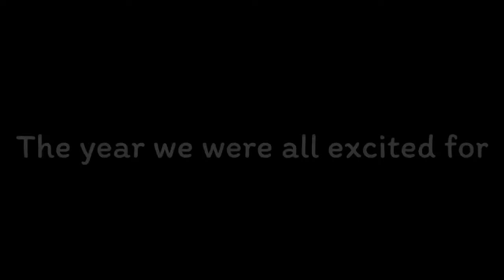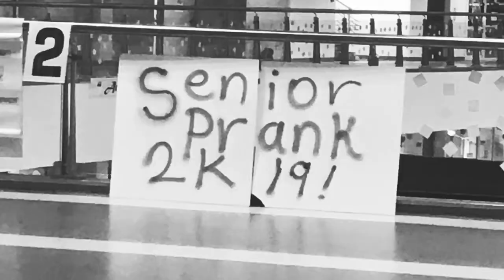The 2020 | Skillkiller Production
2020 is the year I will never forget!!! But we all should not give up!!! There will be a time when everything will go back to normal.❤️
I got videos from:
BBC
CNBC
TRT world
The Guardian
Global News
DW news
Today News
CBS evening news